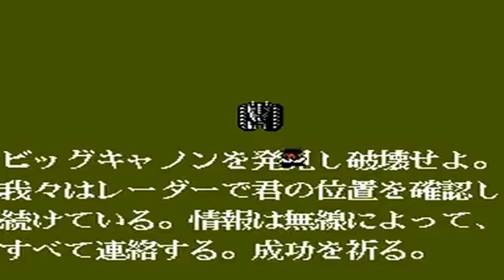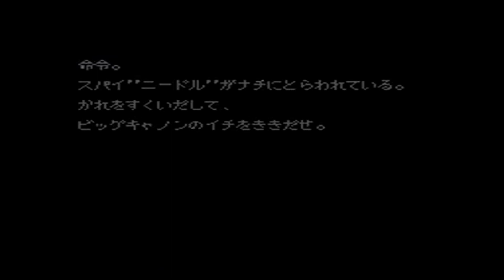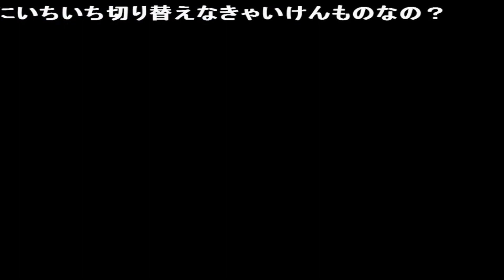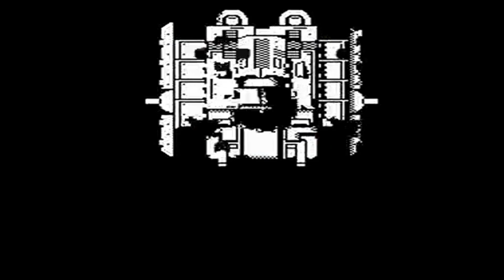ファミコン グレートタンク ゲームプレイトレイラー 【コメ付き】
よし！ ｗｗｗ すごい E おおおお ！！ いいね！ V B うぽっ 小学生頃やったっけ　激ムズだったな バトルシティもあるでよ ラルフ「うおー、とっととかかってこい！」 耐久高い戦車は体当たりがやばい・・
さすがR発動したかw 楽ちん 大名行列 自軍が踏んでも平気な地雷なら、どこかに集中しておけば突破できなくね?www ここでバグった記憶がある ノーミスってここまで細かくやらないとなのね・・・ ルートによってはここ詰むww